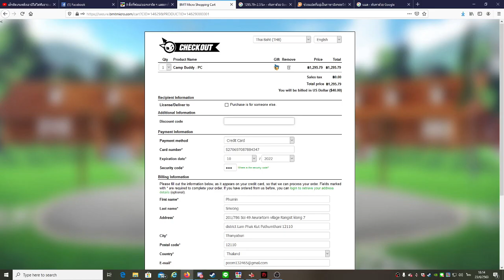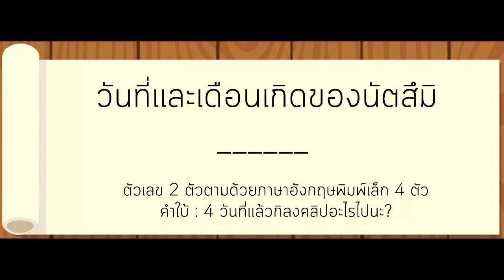Camp Buddy #18 สิ่งที่ฉันได้เรียนรู้ (Natsumi Route)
คลิปนี้อาจจะสั้นหน่อยนะ ต้องไปคุมคนงานทำหลังบ้าน
โนคอมเม้น เอาเป็นว่าไปดูนะ 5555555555

อันเซน (รหัสอยู่ในคลิป)

 รับชมให้สนุกนะครับ

อยากสนับสนุนนักพัฒนา (โดยการซื้อมาเล่นเอง)

อยากทดลองเล่นก่อนซื้อ